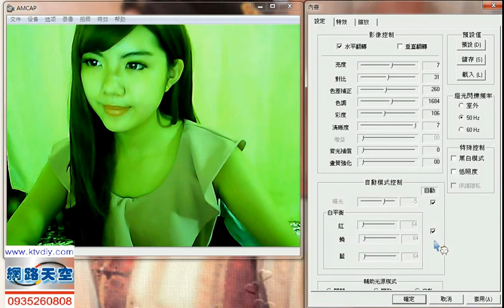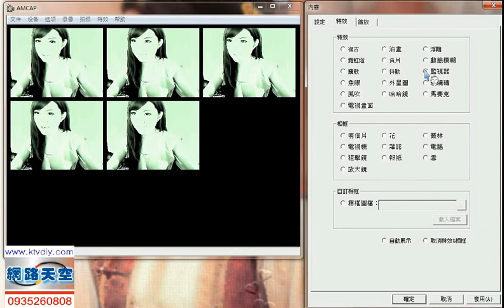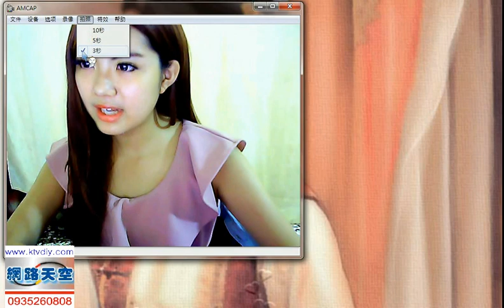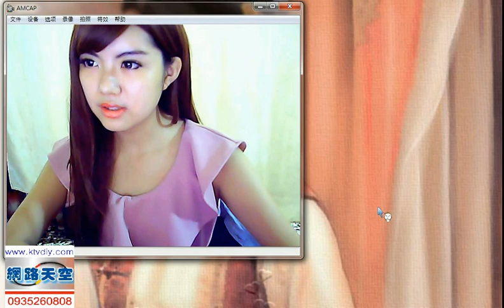菲主流不得不愛TR350高清版C購買洽 0935260808 網路天空